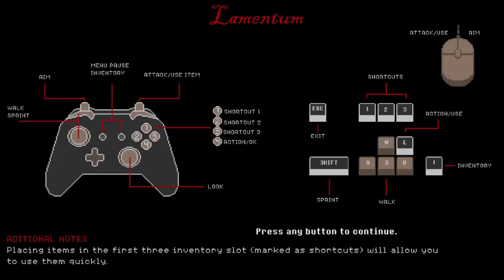Lamentum (Demo)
Interesting game, sadly i have problems with my controller, i like the style and some ideas, i have plans to play it when is finished.